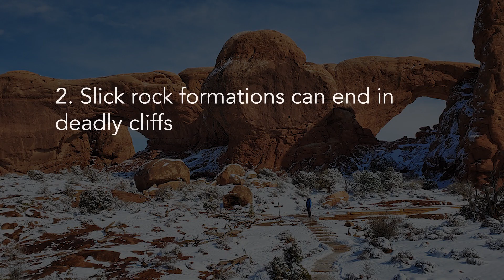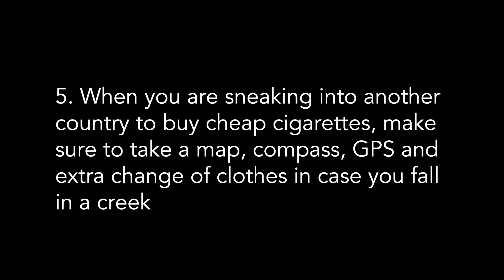THE BEST SURVIVAL STORIES- APRIL 2020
• Mom saves son from cougar attack in Lake Cowichan on Vancouver Island
• Young man gets lost trying to sneak cross the border into Spain
• Two men attacked while picking fruit near Siem, Pang Cambodia
• Man fights of grizzly in Dupuyer Montana
• Two men get lost in the Mee Canyon area; one survives
• Florida man gets attack by an alligator in canal

HELP ME MAKE MORE VIDEOS & GET EARLY ACCESS & EXCLUSIVE CONTENT

SOCIAL RATS AND CATS
Facebook.com/therealratandcat

INTRODUCTION TO RAT AND CAT
Hi, I'm Nikia. Here on Rat and Cat, we search for people who have gone missing, learn how to survive and explore boldly. Here's how it started: When I heard people in my own county had gone missing in the wilderness without a trace, I decided to look for some of them. What might have went wrong. What was their blind side? What could others do to avoid a similar fate?